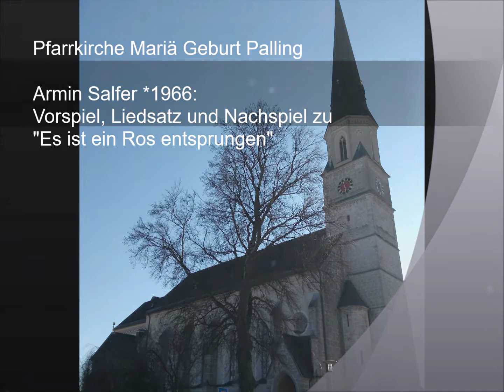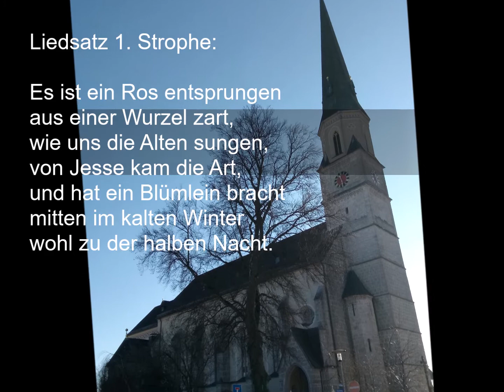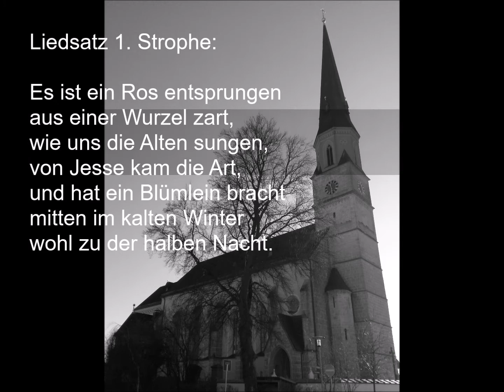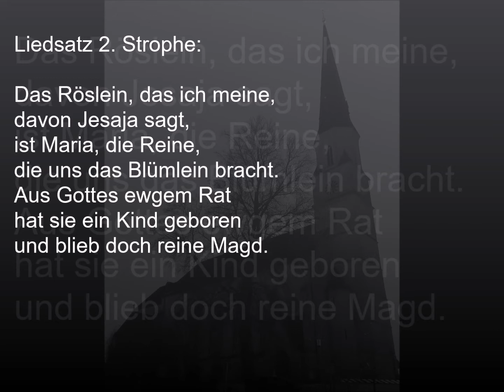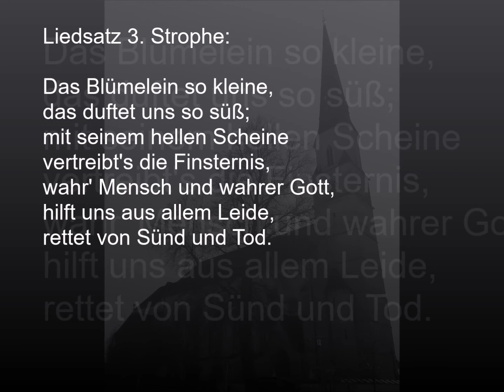Orgelmusik Palling Weihnachten "Es ist ein Ros entsprungen"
Pfarrkirche Palling
Armin Salfer *1966:
Vorspiel, Liedsatz und Nachspiel zu
"Es ist ein Ros ensprungen"